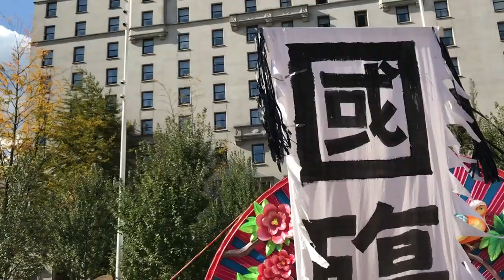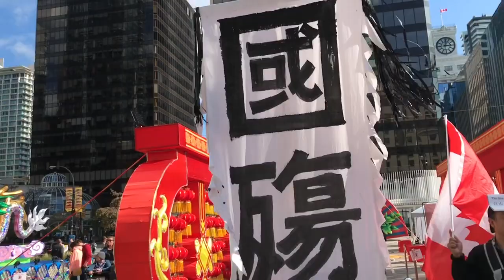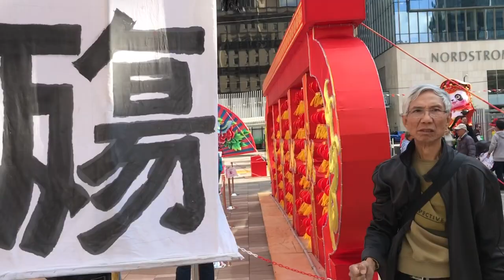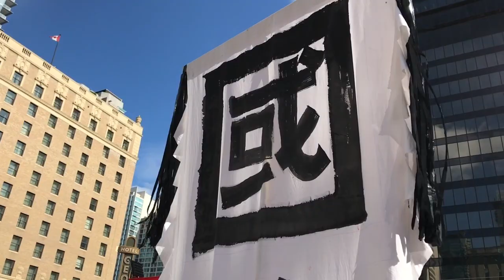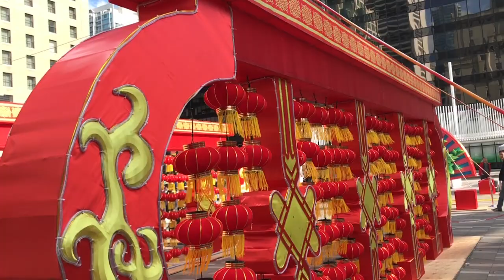抗暴政民眾大破藝術館前粉飾十一國殤的龍門燈籠陣，幾夥粉紅前來叫陣均敗走。唐風攝錄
中領館偷雞不成反蝕一把米。國際風雲瞬息萬變，為您及時報導、分析內幕。更多精彩視頻請點擊
【曉風傳媒走天下】頻道鏈接： 觀看。Xiao feng media walks the world ——Tang Feng video recording。說明：本頻道的所有訪談內容均屬個人觀點，不代表任何一方。
聲明：請勿擅自摘錄等違反YouTube知識產權保護的做法，否則後果自負。歡迎依規訂閱（免費）、觀看、留言、原版轉發、分享、轉推等。